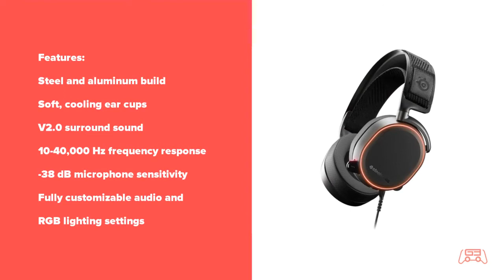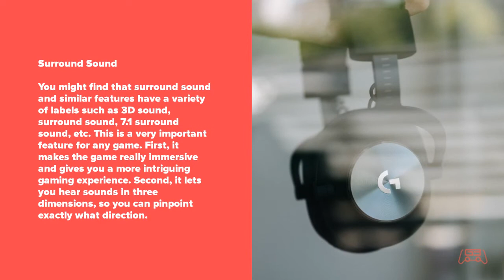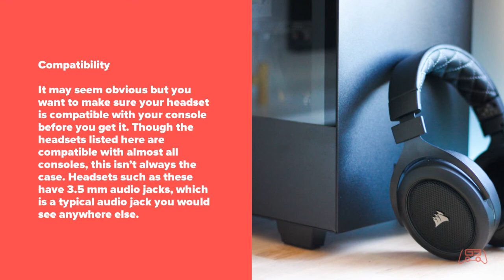Best Gaming Headset For Big Heads [Top 5 Picks]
► Links to the Best Gaming Headset For Big Heads we listed in today's video:

► 5. HyperX Cloud II (Amazon)
► 4. BENGOO G9000 (Amazon)
► 3. NUBWO Gaming Headset (Amazon)
► 2. SteelSeries Arctis Pro (Amazon)
► 1. RUNMUS Gaming Headset (Amazon)

Gaming Edit is a participant in the Amazon Services LLC Associates Program, an affiliate advertising program designed to provide a means for sites to earn advertising fees by advertising and linking to Amazon.com. As an Amazon Associate, I earn from qualifying purchases.
Category